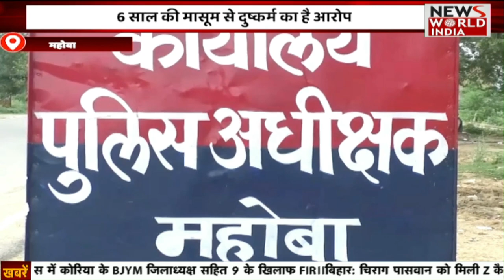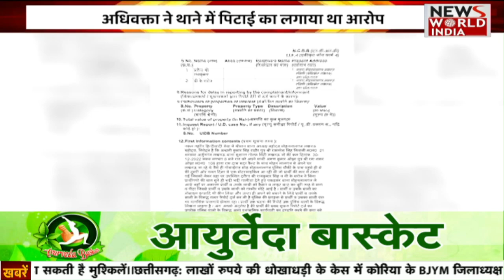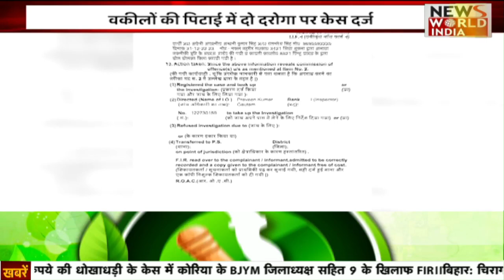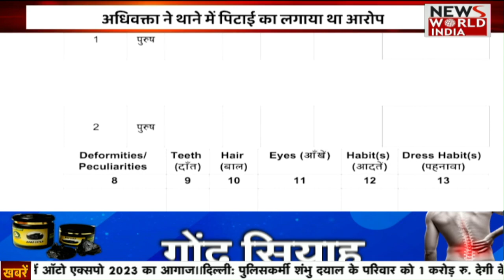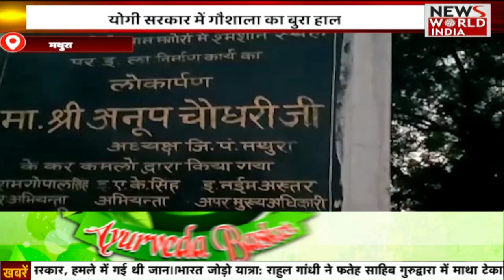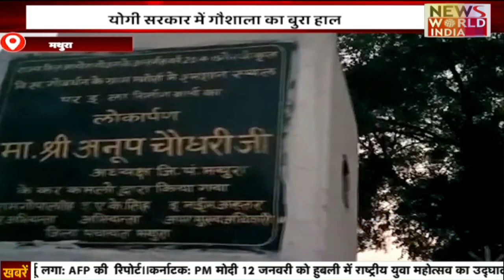11 बजे की बड़ी खबरों का Bulletin | News Bulletin | Latest News | UP News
इटावा जनपद में थाना सिविल लाइन क्षेत्र के अंतर्गत नेशनल हाइवे पर जिला खनन अधिकारी को चेकिंग करता देख भाग रहे एक ओवरलोड ट्रक और रोडवेज बस में जबर्दस्त टक्कर हो गई